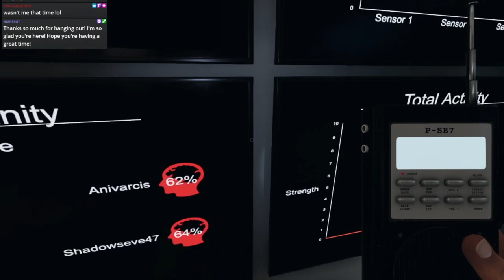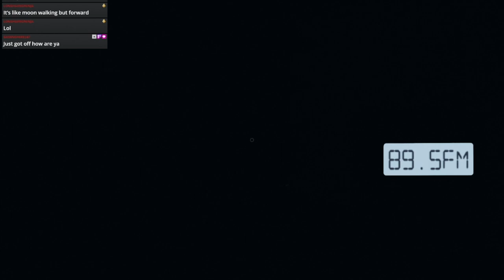Chat Tries To Jumpscare Me | Phasmophobia #86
Today we head back into the Asylum only to find chat is trying to jumpscare us!